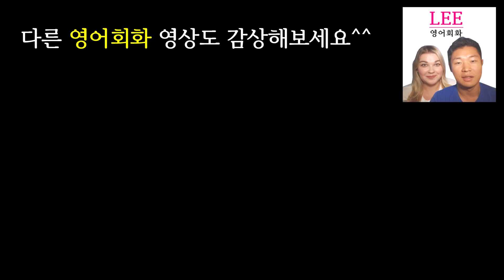안젤라쌤이 공개하는 영어 잘하는 방법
영어 회화 독학 하기 힘드시죠? 현직 원어민 교사 안젤라쌤이 영어 잘하는 방법 3가지를 공개해 드립니다.

영어 회화 독학 및 영어 잘하는 방법 공개!

첫번째 , 부끄러워 하지마세요!

두번째, 가능한 외국인 친구들을 많이 만나세요!

마지막, 매일 쓰기 연습하세요!

이 세가지 영어 잘하는 방법에 대한 이유는 영상에서 원어민 영어교사 안젤라쌤이 친절하게 설명해드립니다. 영상 확인해주세요.

모두 영어 잘하는 방법 숙지하시고, 영어 회화 독학 앞으로 화이팅입니다.

영어독학방법 영어회화 독학 영어 잘하는법 영어 혼자 공부하기
영어회화 국내에서 공부하기 영어 공부 유튜브 채널

감사드려요!!!